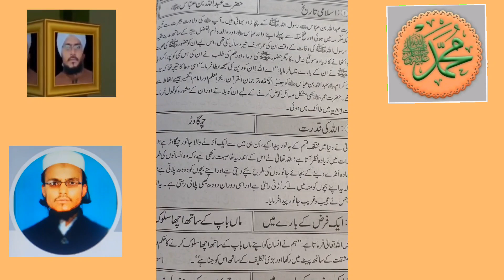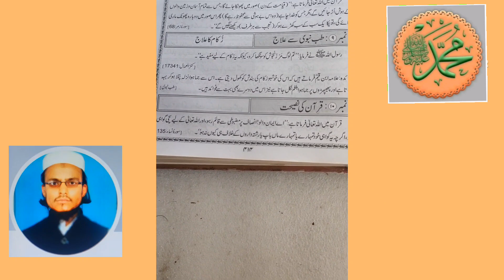Sirf Paanch Minute Ka Madrasa! صرف پانچ منٹ کا مدرسہ قران وحدیث کی روشنی میں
السلام علیکم ورحمت اللہ وبرکاتہ میرے دوستوں اس ویڈیو میں بتایا ہوں کہ حضرت عبداللہ بن عباس کی سیرت کیسی تھی 🤔
your qaris-

2021
Ameen
Khan
Molana
Sarfraz
ahl e hadees
ahl e hadis
ahlehadees
all time
amazing
barelvi
bayan
best
classic
deoband
heart touching
hit
munazra
new
okarvi
safdar
super
taqreer
اردو
شیخ
سرفراز
خان
صفدر
دیوبند
اہلحدیث
قرآن
سنت
حدیث
فقہ
بیان
خوبسورت
امین
اوکاڑوی
بریلوی
قادری
نقشبندی
پیر
زولفقار
احمد
مدرسہ
مولوی
مفتی
فضل
پیغمبر
رسول
نعت
مناظرہ
urdu
naqshband
peer
zulfiqar
molvi
mufti
naat
haq
حق
imran
nawaz
hayati
toheed
tauhid
latest
horror
romantic
sex
bollywood
hollywood
poetry
kalaam
5 minute ka madrasa
5 minute ka madrasa in hindi
5 minute ka madarsa
5 मिनट का मदरसा
5 minute ka madrasa hindi mein
5 minute ka madrasa in hindi pdf
2 minute ka madrasa
islamic short videos
islamic short videos for whatsapp status
ilm kaise hasil kare
ilm kaise sikhe
ilm hasil karne ki dua
ilm hasil karne ki fazilat
Day 1 Sirf 5 Minute Ka Madarsa Hindi AudioBook 1 Muharramul Haram सिर्फ 5 मिनट का मदरसा हिंदी में
Islamic
Urdu
Pakistani
Latest
Excellent
wow
top
Bayan
Taqreer
Naat
Deoband
Mufti
Fiqh
AbuHanifah
Hanfi
Salfi
AhleHadis
GherMuqallid
beautifull
tareeqat
top5
top10
awsome
nasheed
habeebullah
naqshbandi
mujadadi
2016
muslim
molana
ameen safdar
Paanch
Minute
Ka
Madrasa
Deeniyat
8 Rabiul Sani
Aakhir
paanch minute ka madrasa
maktab
makatib
fine touch
nizaam
nisaab
system
syllabus
quran
hadees
minute
ka
madrasa
paanch
deeniyat
11 moharram
day 240
9 muharram
day 239
2017
Muphid Islamic zone
Sirf panch minute ka madrasa
Sirf panch minute ka madrasa in urdu
islam ka pegham tube
islamic video
panch minute ka madrasa
quran and hadees
sirf panch minute
sirf panch minute ka madrasa audio
सिर्फ पांच मिनट का मदरसा
Islamic videos
Sirf 5 minat ka madrasa
allah
muhammad
muphid Islamic zone
paigham e quran
quran ka paigham
who is ilyas qadri?
صرف پانچ منٹ کا مدرسہ
sirf 5 minute ka madrasa
sirf panch minute ka madarsa
bazme shama sirf panch minute ka madarsa part 3
5 minute ka madrasa in urdu
sif 5 minute ka madasa
5 minute ka madrasa book
5 minute ka madrasa hadees
5 minute ka madrasa quran o hadees ki roshni me
Sirf paanch minute ka madrasa
Sirf paanch minute ka madrasa quran hadees ki roshni mein
muphid islamic tube
mayusi
mayusi in islam
mayusi kufr hai
mayusi ka ilaj
mayusi se bachne ki dua
bayan on mayusi
mayusi ki dua
mayoosi gunah hai
mayusi ka ilaj in urdu
mayusi ka wazifa
hamare dil ki mayusi
mayoosi in islam
mayoosi kufr hai
mayoosi se nijat
mayoosi ki dua
mayoosi in quran
zere naaf baal
zer e naaf baal
zere naaf baal katne ka tarika
zere naaf baal kahan tak katne chahiye
zair e naaf baal kahan tak katay jain
zere naaf ke baal kaise saaf kare
zere naaf
zere naaf ke baal saaf karne ki miqdar kitni hoti hai
zere naaf ke baal
zare naaf baal katna
zer e naaf baal katne ki tabeer
zare naaf baal katne ki video
zere naaf baal katne ki had kya hai
zare naaf baal katne ka tareeqa
zare e naaf baal katne ke fawaid
sirf panch minute ka madrasa video
Islamic story
Islamic stories
Islamic waqia
sirf
sirf panch
23 jumadas saaniya
day 51
6 rajjab
day 63#hazrat ali qoutes in urdu barkat ki dua aytulkursi maulana Abdul salam lajpuri deoband
#soora yaseen yaseen Shareef